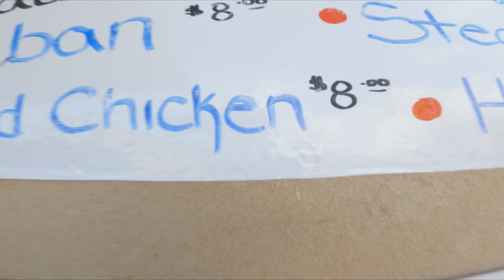NORTHEASTRACEBEAST : HALLOWEEN EXTRAVAGANZA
At jesse's event vlogging enjoying my self with some really cool people.
Anybody's Instagram that you would like. just hit me on IG : @bigSismile